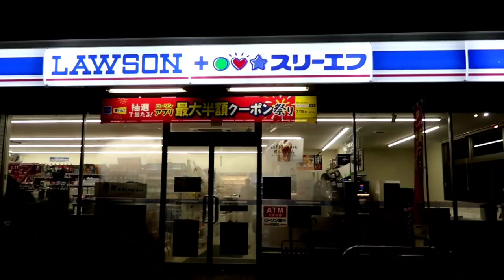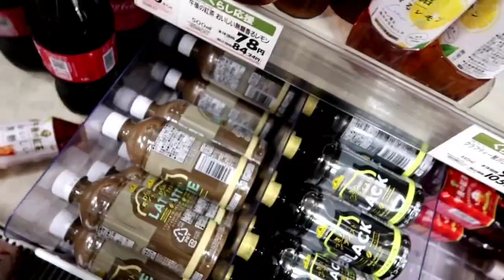JAPAN VLOG: UNANG GALA|SHOPPING|Marse Loui